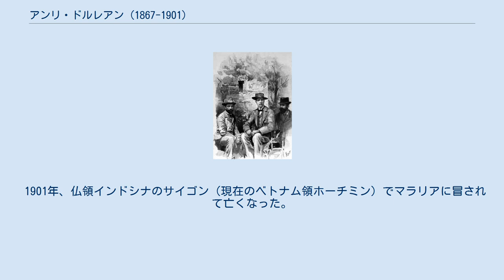アンリ・ドルレアン (1867-1901)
1897年9月30日付けの『バニティ・フェア』誌に掲載されたアンリの風刺画 トンキンに滞在中のアンリ（中央）、1895年頃 アンリ・マリー・フィリップ・ドルレアン（Henri Philippe Marie d'Orléans, 1867年10月16日 - 1901年8月9日）は、フランスの探検家。
旧王族オルレアン家の一員で、7月王政時代のフランス王ルイ・フィリップの曾孫。
 オルレアン家のシャルトル公ロベールと、その妻でジョアンヴィル公フランソワの娘であるフランソワーズの間の次男として、ロンドン、ハム地区のモーガン・ハウス（Morgan House）で生まれた。
両親は同族の従兄妹同士の間柄だった。
弟のギーズ公ジャンは後にオルレアン家の家督を継いでいる。
 1889年、父の勧めと出資により、探検家ガブリエル・ボンヴァロらと一緒にシベリアからシャムに向かう冒険旅行に向かった。
この旅行はチベット高原の山岳地帯を縦断しながら詳細な調査記録を残すものであり、パリ地理学協会は調査団に金メダルを授与した。
この調査旅行の記録は1892年に発表されている。
 1892年、アンリは東アフリカで短期間調査旅行をした後、マダガスカルを経由してフランス領インドシナの主都トンキン（現在のハノイ）に着いた。
トンキンからアッサム州に向かって調査を行い、エーヤワディー（イラワジ）川に関する重要な調査結果を残した。
この功績によりパリ地理学協会に表彰されたほか、レジオン・ドヌール勲章を授けられた。
 フランス帝国主義者だったアンリは大のイギリス嫌い（Anglophobia）で、大英帝国の勢力拡大に対して呵責ない非難を浴びせていたが、ロンドン社交界では探検家のプリンスとして丁重に扱われ、王立地理学会も金メダルを授与している。
 1897年、アンリはエチオピアを旅行した後、「フィガロ」紙に寄稿した記事の中で、第1次エチオピア戦争でエチオピア軍の捕虜となったイタリア兵を「臆病者」呼ばわりし、この発言がヨーロッパ諸国に大きなを波紋を投じた。
アンリはイタリア王族のトリノ伯爵から決闘を申し込まれ、1897年8月15日に、パリ近郊のヴォークレソン、ボワ・ド・マルショー（Bois de Marechaux）で、剣による決闘が行われた。
このときアンリは右脇腹を刺されて負傷し、決闘に敗れた。
 1901年、仏領インドシナのサイゴン（現在のベトナム領ホーチミン）でマラリアに冒されて亡くなった。
33歳だった。
 ウィキメディア・コモンズには、アンリ・ドルレアン (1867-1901)に関するカテゴリがあります。